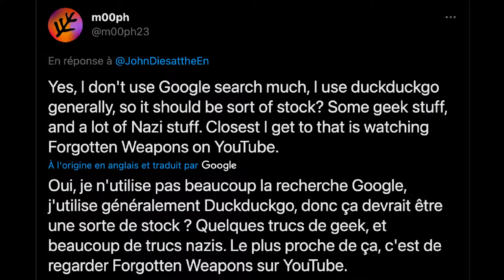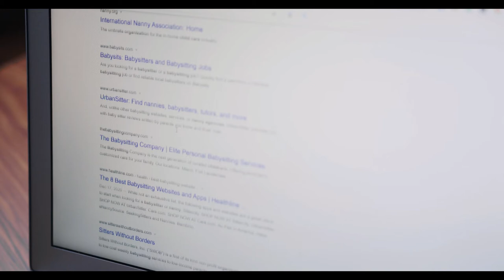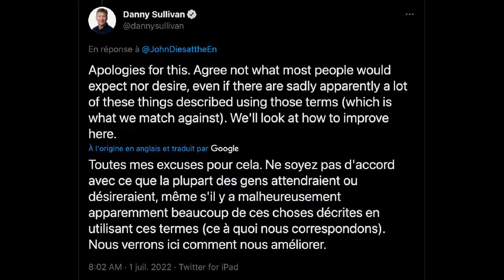GOOGLE IMAGE mettrait-il en avant des objets N4ZI ?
C'est le choc chez les internautes : Google Image affiche des images d'objets n*zis chaque fois que les internaut cherchent des ornement de bureau.

À quoi cela est-il dû ? Problème d'algorithme ? Des internautes qui ont réussi à passer au travers les mailles du filet ?

Tentons d'y répondre dans cette vidéo.